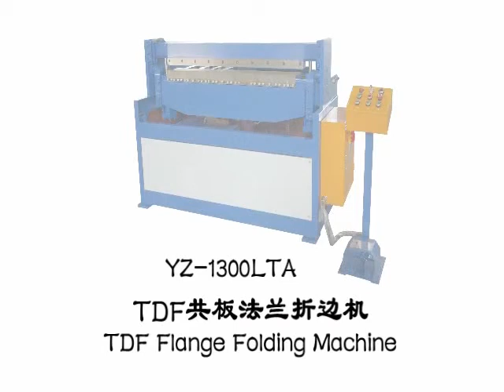Folding Machine,TDF Flange Folding Machine,Hydraulic folding machine TDF Hydraulic warp brake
Hydraulic folding machine TDF/ Hydraulic warp brake (TDFC Brake)
This TDF / TDF Flange hydraulic folding machine is special designed for production HVAC ducting system.